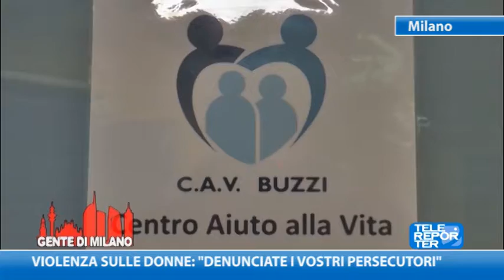Violenza sulle donne: "denunciate i vostri persecutori"